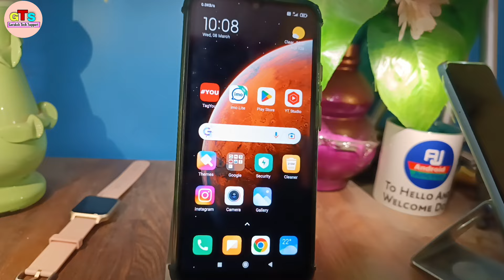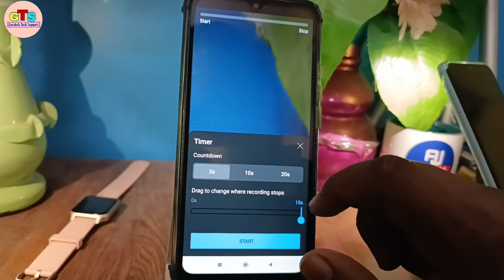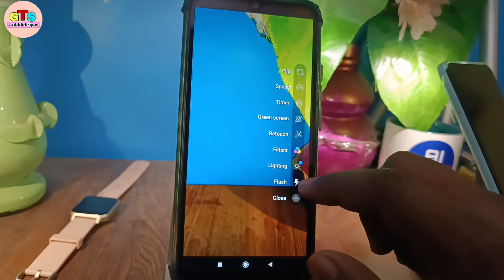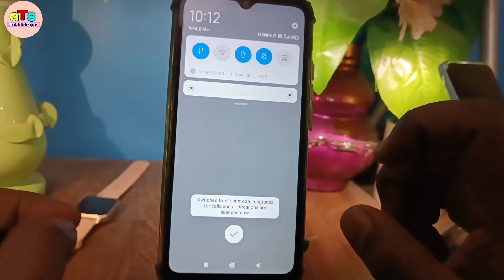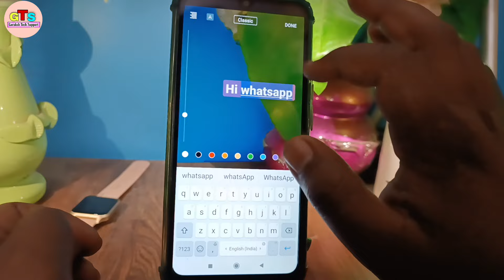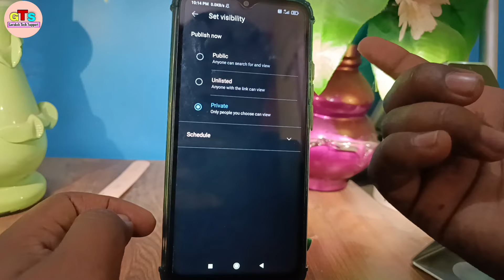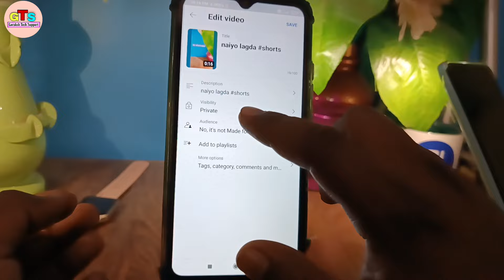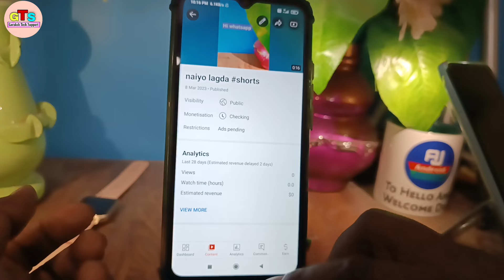youtube par short video kaise banaye !! how to make shorts on youtube !! short video kaise dale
hello dosto namste aap loag kaise hai video mein hm loag baat karenge ki youtube par short video upload kaise kare ya youtube par short video kaise banate hai

Your Queries 👇👇
make short video on youtube
How To Make Shorts On Youtube
youtube short video making
how to make short video on youtube
how to create short videos on youtube youtube shorts video kaise banaye
create short on youtube
shorts video music ke saath kaise banaye